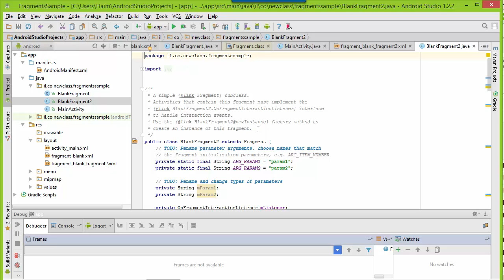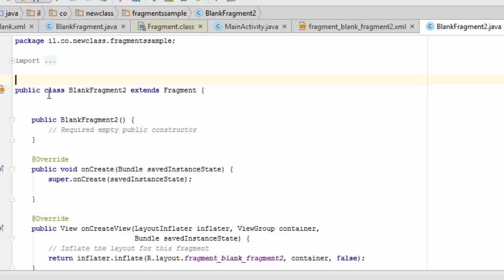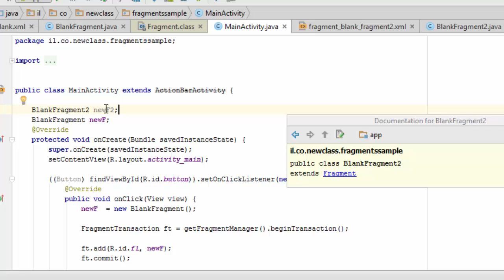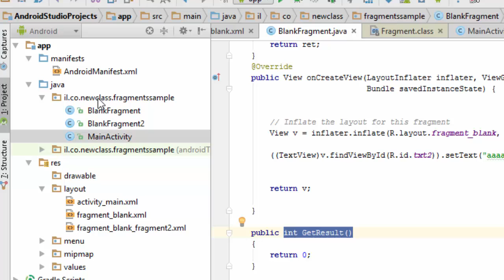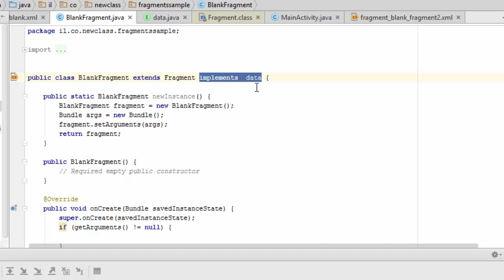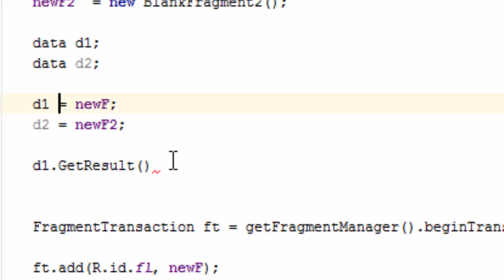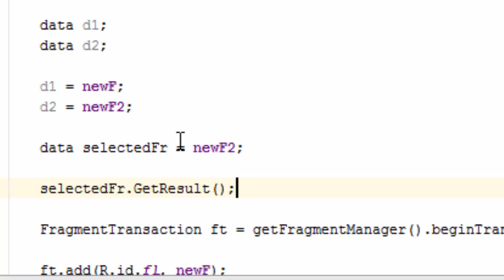Android Fragment חלק שני יצירת פשוט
חיים גלבוע, הדרכה, יעוץ ופתוח תוכנה
Haim Gilboa